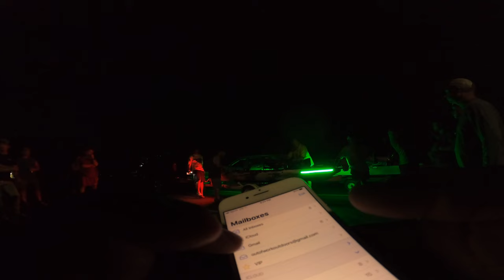Is this enough to win the tournament??? | Claremore lake, Oklahoma - OOW Outdoors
We take you on the tournament trails.  Today we are on Claremore Lake.  I think we got second place.